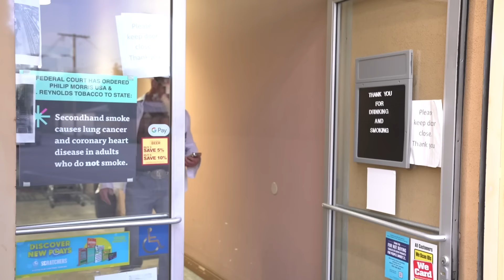Johnny Loves Taya Episode 5: Johnny's Style is So Two Thousand and Late!